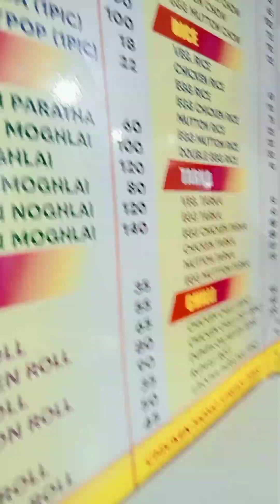শুভ পঞ্চমী Durga Pujo vlog